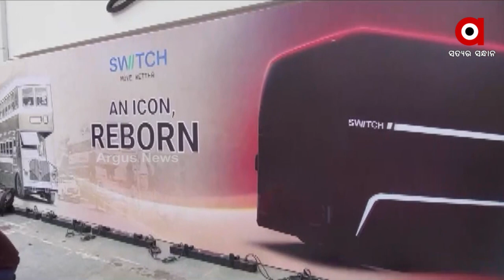India’s first electric double-decker bus unveiled in Mumbai